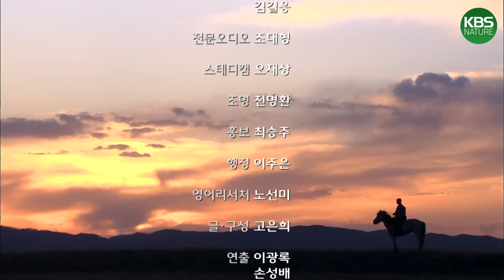[풀버전] 늑대의 영토 아무르 제1편 초원의 오아시스｜KBS 걸작다큐멘터리 180121 방송'Amur' :Territory of Wolf Part1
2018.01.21 kbs 걸작다큐멘터리 방송